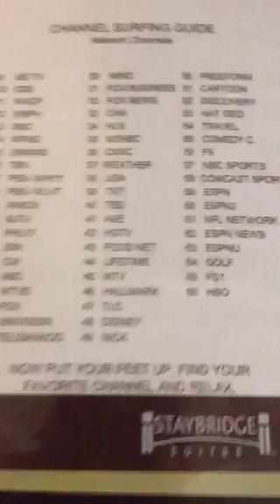I MADE IT ALIVE!!! PA vid4